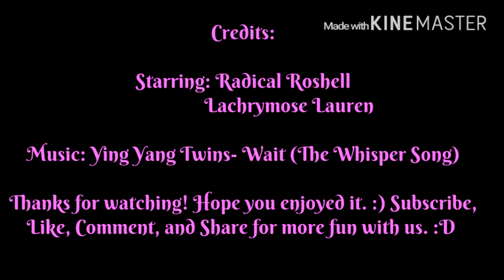WHISPER CHALLENGE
We decided to do the whisper challenge. It was a lot of fun! We have been best friends for a very long time so I guess we are bound to assume that we are saying the weirdest things. lol We hope you like it! :D